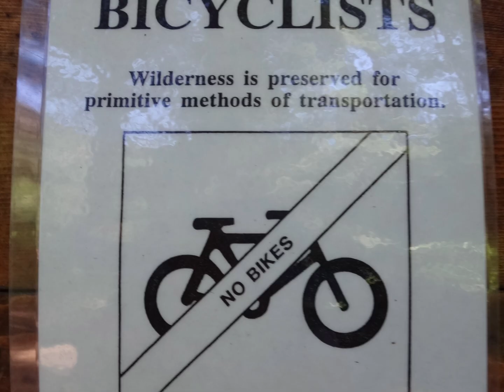Seattle July 3rd, 2024